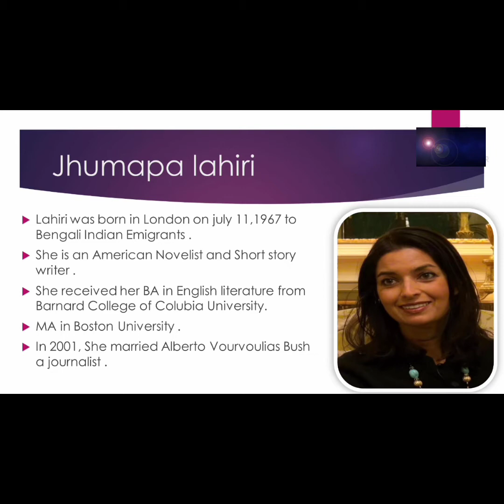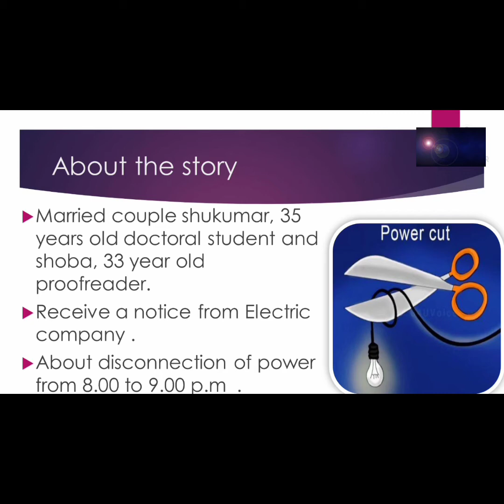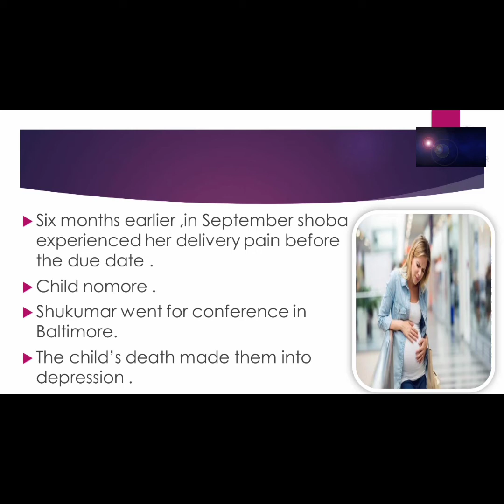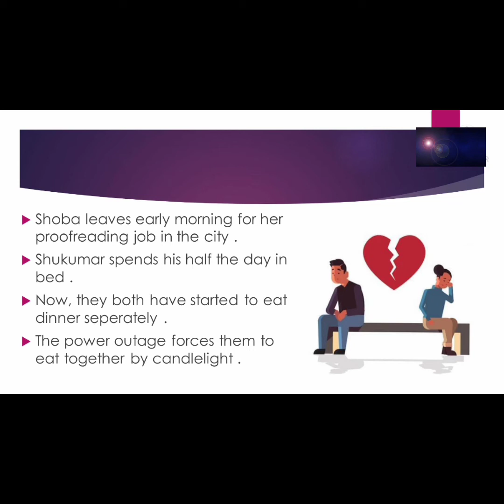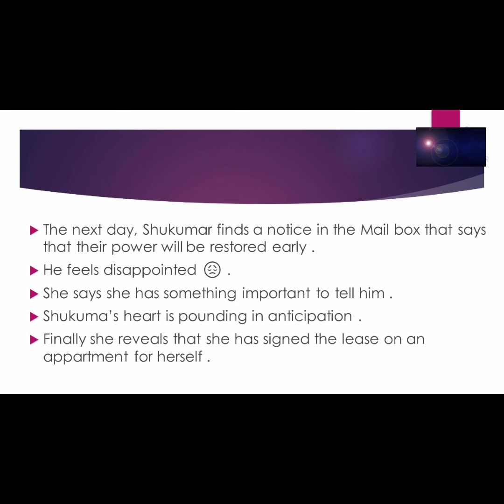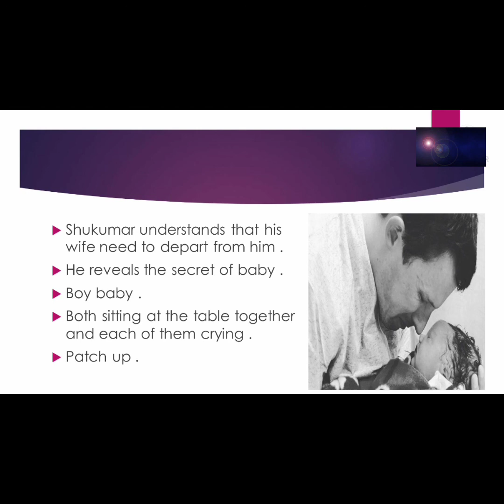A Temporary Matter by Jhumpa Lahiri /summary in tamil